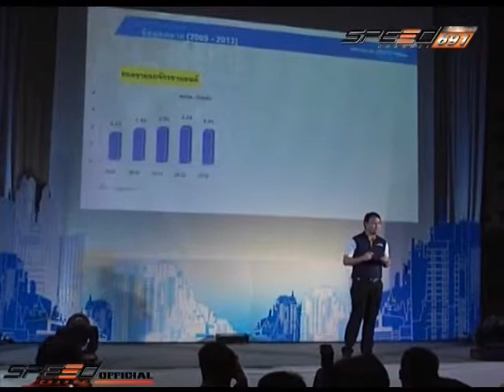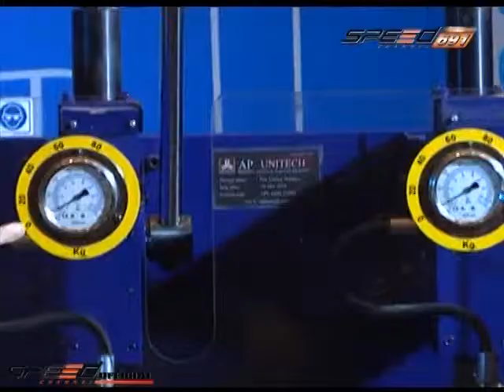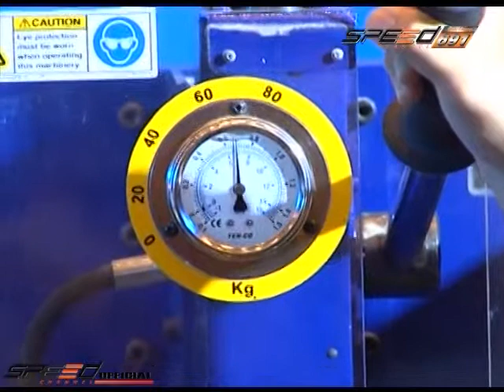Bikini News 1 ก.ย.57